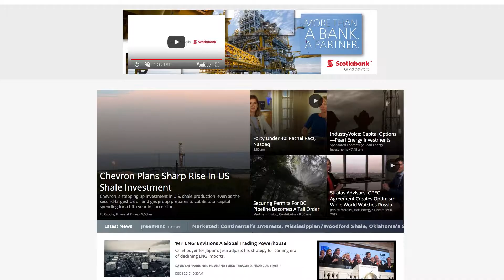Headlines by Oil and Gas Investor Week of 12 7 17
Jessica Morales takes a look at this week's A&D news with Bill Barrett's Fifth Creek Merger plus what to watch for now that OPEC has extended their agreement.